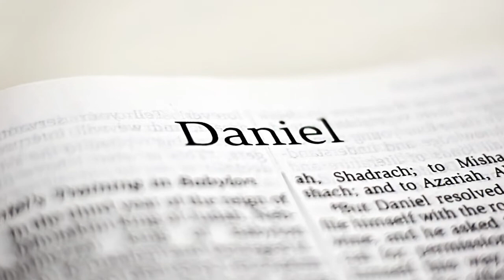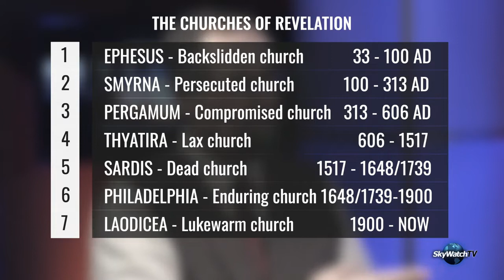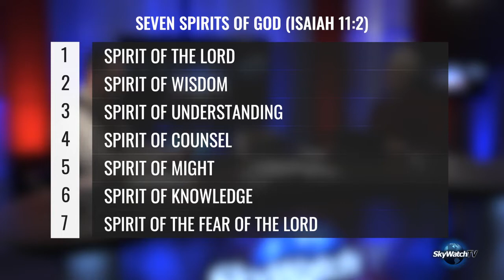Unraveling Revelation: Sardis - The Seven Spirits of God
JESUS DESCRIBED himself as the the one “who has the seven spirits of God and the seven stars.” We discuss Jesus’ reasons for connecting himself to prophecies in Isaiah 11 and Zechariah 4, and why he said he would “come like a thief” against the church of Sardis.